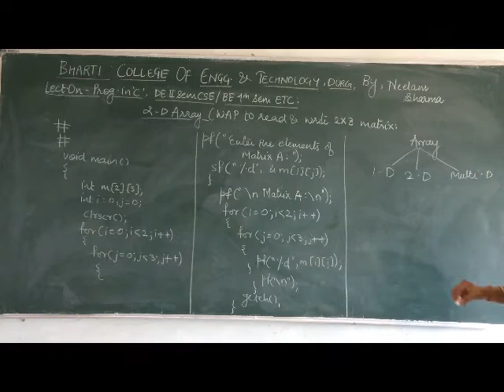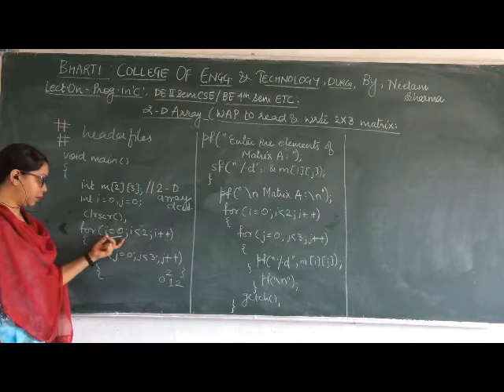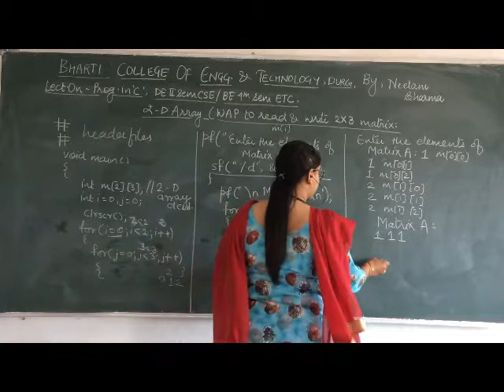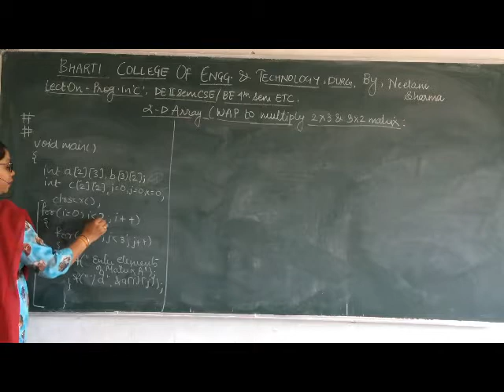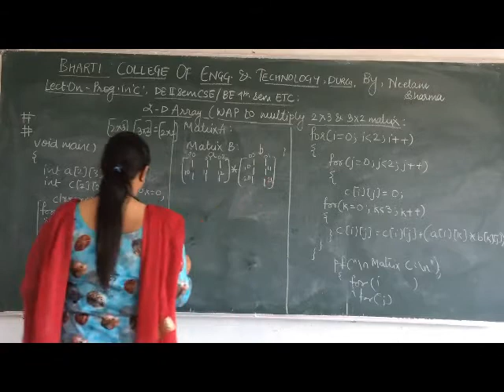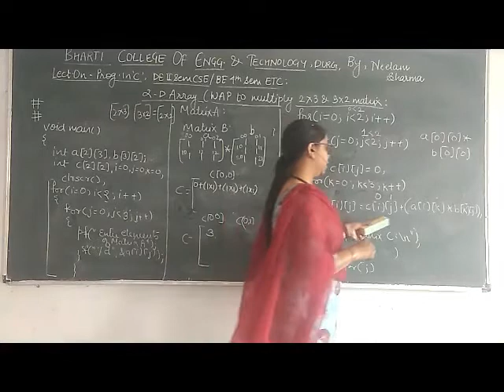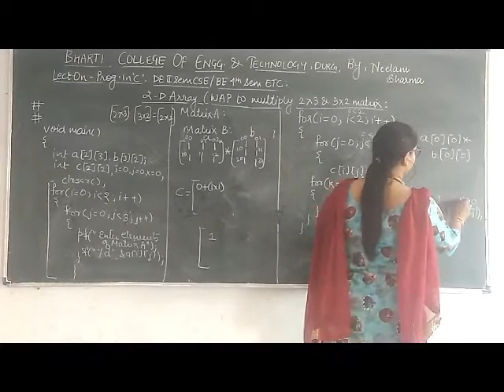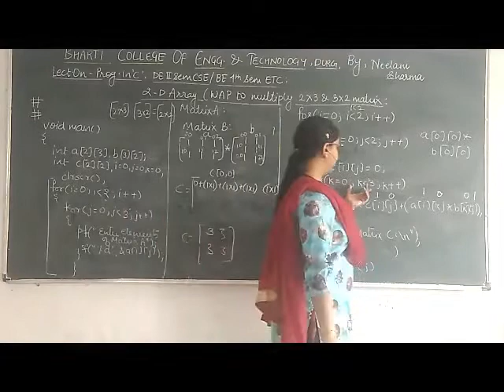2 - D ARRAY IN C BY MS. NEELAM SHARMA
BY MS. NEELAM SHARMA